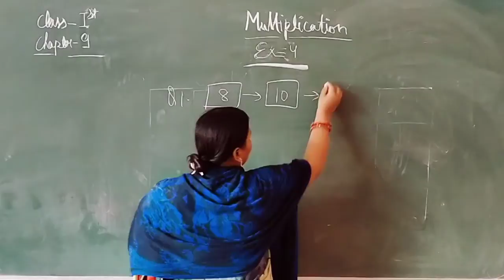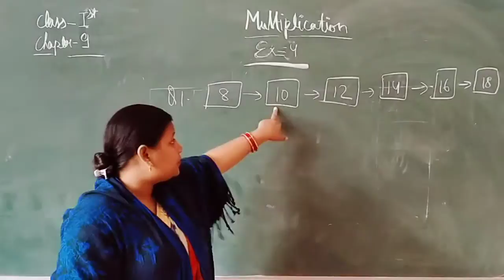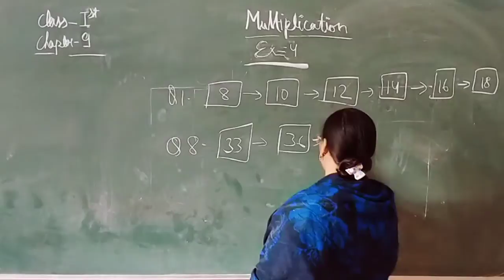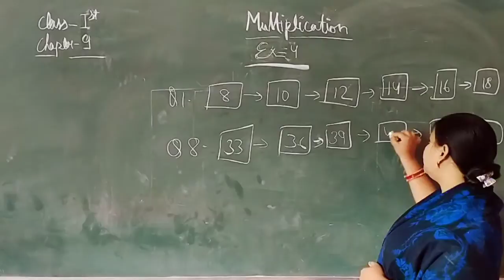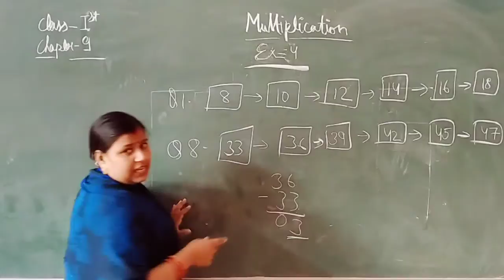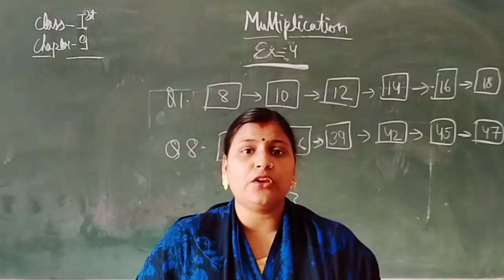Class I Online Class For Maths Chapter 9 Introduction to Multiplication Exercise 4